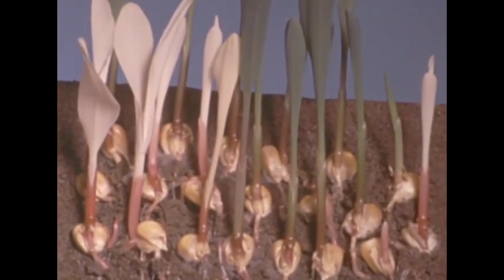The Parlor - Remember How [Official Video]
video by Eric Krans + Jen O'Connor
"Remember How" by The Parlor, (April 21, 2023)
from the LP: You Are Love And I Am You, May 19, 2023; c The Parlor
written, recorded, performed + produced by Eric Krans + Jen O'Connor
mixed by Eric Krans
mastered by Scoops Dardaris

while the sun’s coming in through the window there’s a river rolling blue through our pillows / it’s washing away every fear we relay / forget why remember how today / the time of daffodils will find us / they stand up in the cold with no mistrust / they know the goal of living is to grow / good news is somewhere between us / like a river rolling blue to redeem us / it’s washing away every hope we pray / forget why remember how today / you know you are now everything you’ve ever been / even that scared little boy forever chicken / afraid he’ll never say a damn thing true until the end / so let it come down now like fire from above / to burn up all you’ve ever dreamed of / and leave you free to let go / forget why remember how today / the time of flooding rivers found us / we’ll let the waters rise up around us / be the death of all the dreams that bound us / because we know the goal of living is to let go

inspired by “in time of daffodils” by e.e. cummings